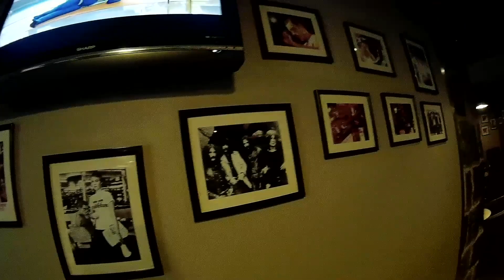Yerevan, 09.12.16, Fr, Video-1, Saryani ardzani moter@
Live streets view, Yerevan, December 09, video-1, Zoryan, Mashtots

Hayer,  mejnert mi pahek - artahaytvek, pataskhanem, te voch, karevor chi - shat ushadir kardum enk, ev bolor groghnerits shat  shnorhakal enk. @ndanur gorts@ hamatekh pti arvi.